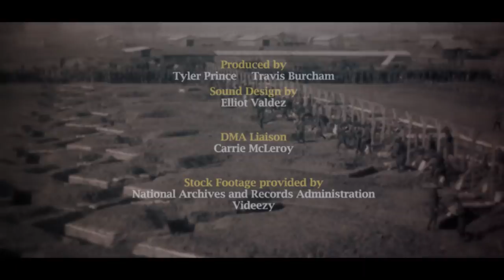The Great War: Building An Army (Episode 2)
As part of the WWI Centennial Commemoration, we are proud to bring you the second of seven informative episodes about WWI.

This series details America's involvement in the war from the causes that led to the United States entering the war through the final battles and aftermath of the peace treaty.